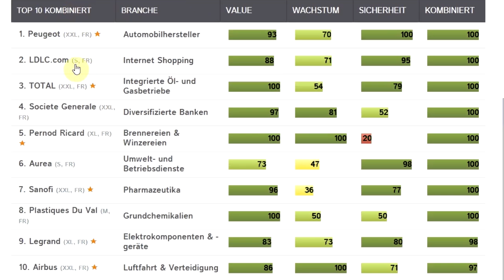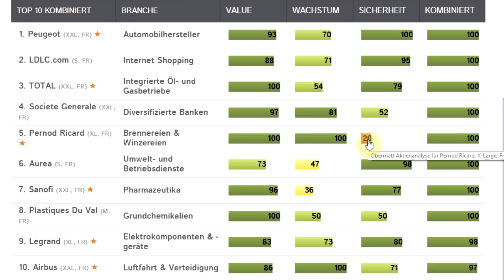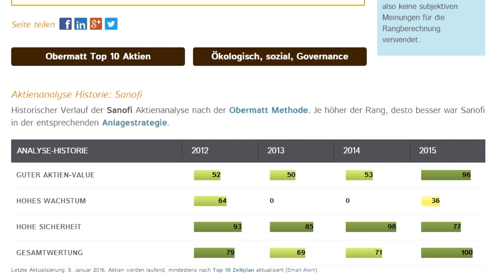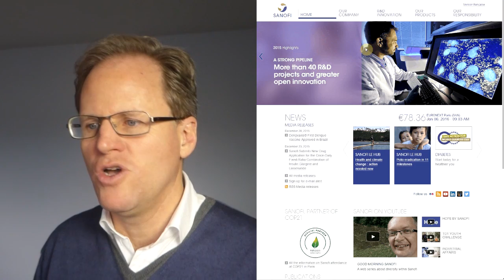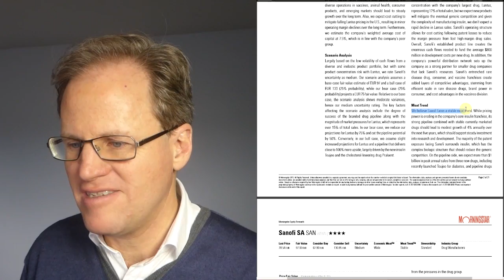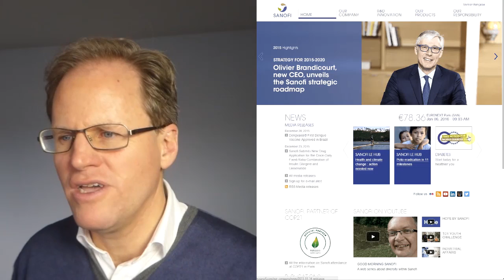Sanofi, nicht Pernod Ricard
Das neue Jahr 2016 sieht düster aus. Zumindest glauben das die Experten in ihren Prognosen. Aktienmärkte sollen allerhöchstens horizontal tendieren. Nun, der erste Montag des neuen Jahres scheint tatsächlich die finsteren Aussichten zu bestätigen. Der chinesische Markt ist kollabiert und hat alle anderen gleich mit hinuntergezogen.

Was soll man also mit dem Geld machen, wenn es investiert werden sollte? Denn trotz allem ist es so, dass sich das Geld auf dem Bankkonto langsam entwertet, solange die Zentralbanken weiterhin Geld drucken.

Eine defensive Anlagestrategie für dieses Umfeld ist das Investieren in antizyklische Aktien. Deshalb wollte der CEO der Firma Obermatt Dr. Hermann J. Stern eigentlich Aktien des Absolut Vodka Herstellers Pernod Ricard kaufen. Allerdings war deren Sicherheitsrang so schlecht, dass er sich dagegen entscheiden musste.

Die zweitbeste Möglichkeit auf der aktuellen Obermatt Top 10 Liste Frankreich ist Sanofi, ein Pharmariese. Wie viele andere Langzeitinvestoren hat Stern wenig Ahnung von der Pharmabranche. Also versuchte er etwas Neues. Stern zog eine Morningstar Analyse zu Rate, um herauszufinden, was Leute denken, die das Business gut kennen.

Diese sagen, dass die Fakten gemischt stünden - was aber eigentlich bei Aktien mit gutem Value fast immer der Fall ist. Stern hat dann Sanofi Aktien gekauft, weil gesagt wird, dass Sanofi bald ein Medikament gegen Cholesterol herausbringen wird. Das ist eine grosse Sache, denn Cholesterol ist eines der in Industrienationen am weitesten verbreiteten Gesundheitsprobleme. Macht Sinn. Zumindest reichen die Fakten für ein passives Anlegen wie Stern das pflege.